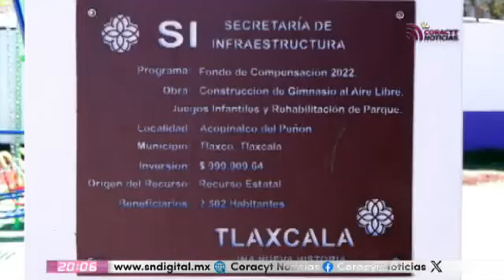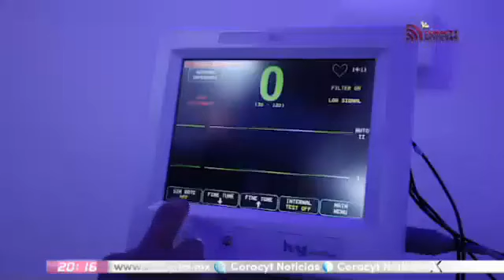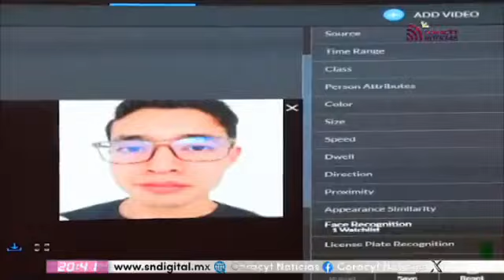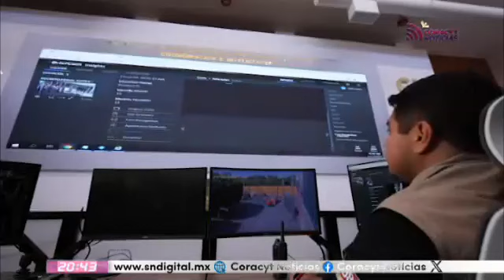Entrevista CORACYT a Lorena Cuellar